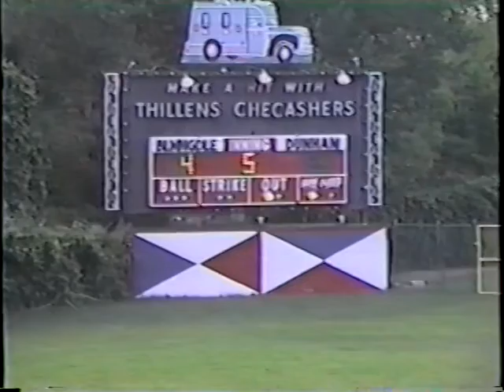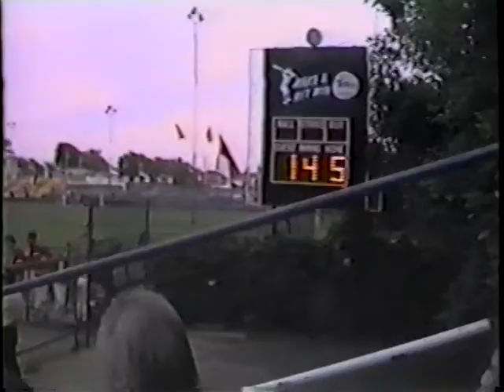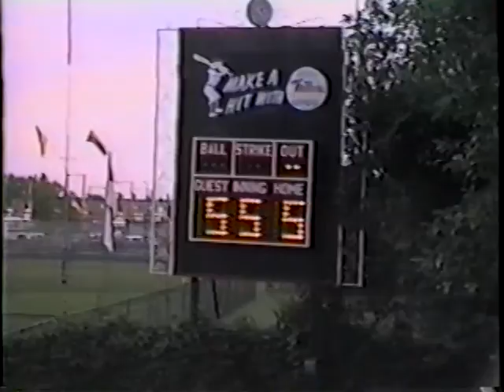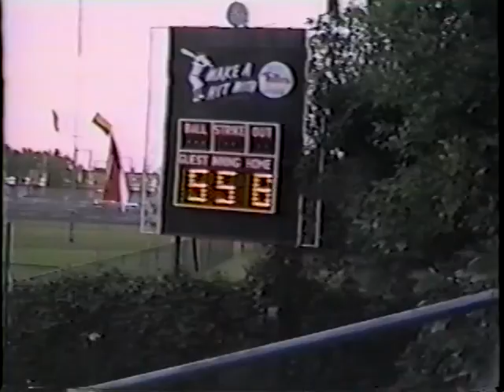Pete Podgorski & Ray Piagentini Mgrs. Dunham Park 8 yr. old Team Wins Thillens tourney 1991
Dunham Park eight year old ALL STAR Team Wins Thillens tourney 1991